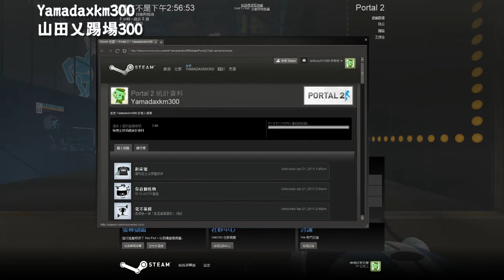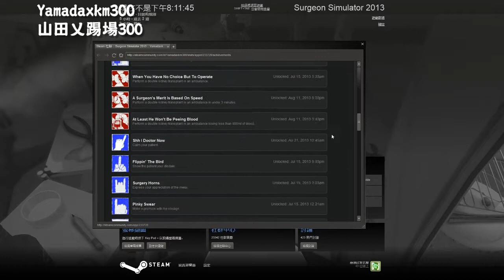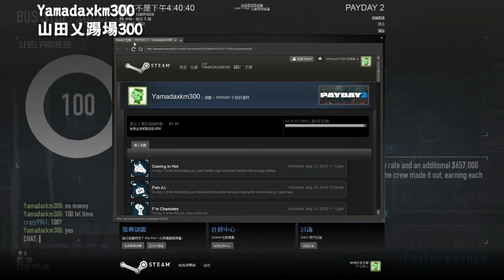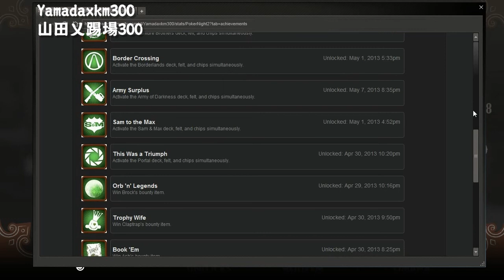無題 - 1000人訂閱紀念!(山田乂踢場300)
致新粉絲:無題系列是用來解決雞肋影片,即雜亂無章的...

另外,山田遊戲室突破1000訂閱者,在此感謝大家對我的支持
除了感謝,也有兩件事跟大家說說

一、希望大家告訴山田最喜歡我那一種類別的影片,電影?遊戲實況?攻略?還是其他呢?山田需要你的意見讓山田遊戲室變得更好!

二、最近愈來愈多人偷我的影片,酷6自動盜片已多次說明,新的有兩個,遊民星空未經許可下載並重新上傳我的影片,不過因為沒有去除水印,我也只是翻譯罷,所以這個算了;另一個較為嚴重的,是56網上一個名為「搞笑萬事屋」的「躝疸」偷我影片還要去除水印,大家一起來鄙視盜片狗,盜視~(我自知向大陸視頻網申訴版權等於用下體吹喇叭,所以除了鄙視,我也沒甚麼可以做的-_-)